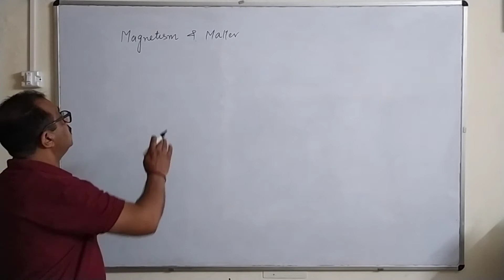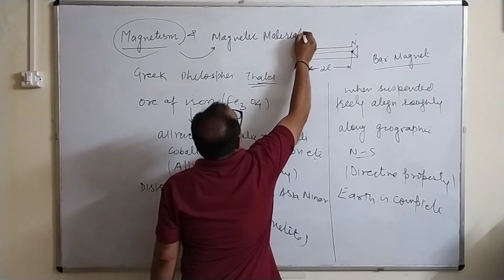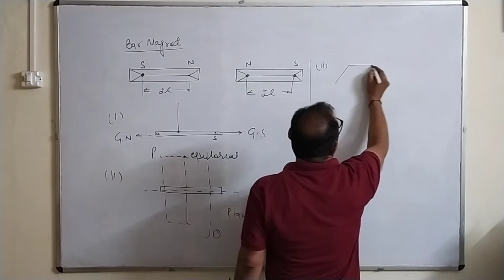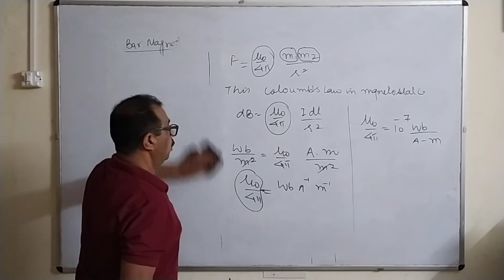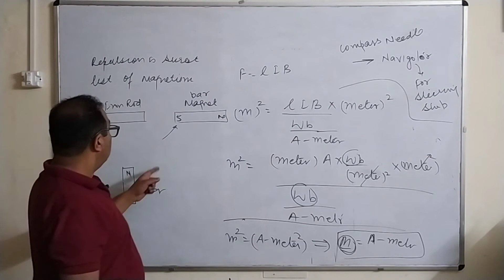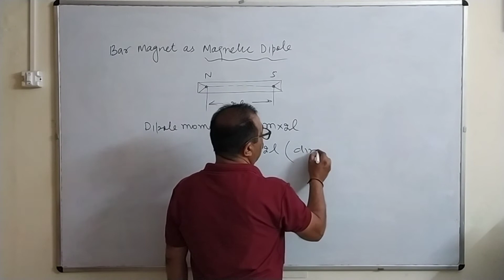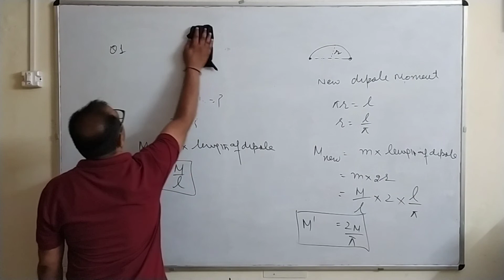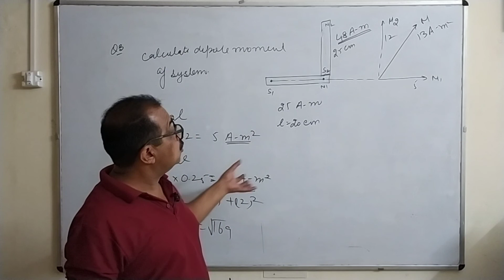Introduction to Bar Magnet | L- 1 Magnetism and Magnetic Materials | 12 class By Dr Sanjeev Garg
Lecture 1 - Introduction to Bar Magnet || Magnetism and Magnetic Materials || Class XII || Physics by Dr Sanjeev Garg